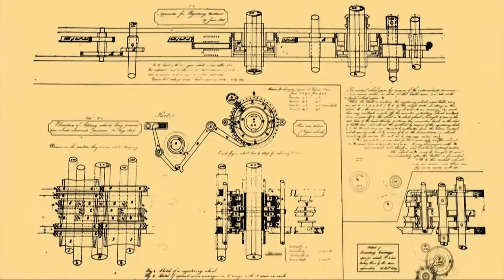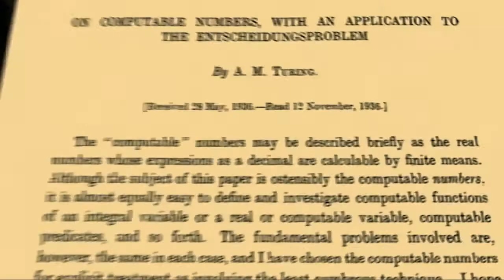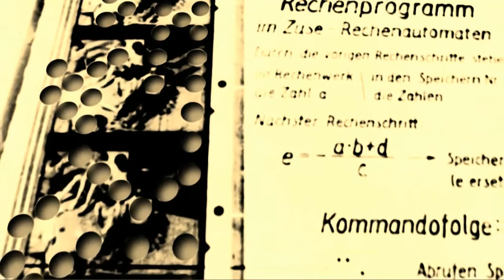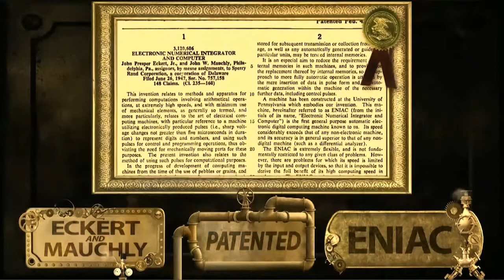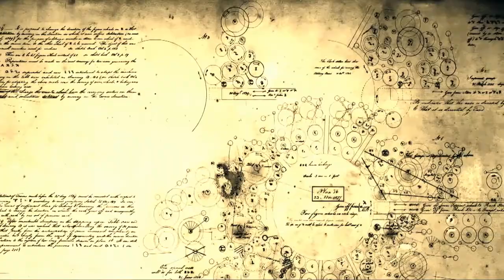History of Computer(कंप्यूटर का इतिहास)